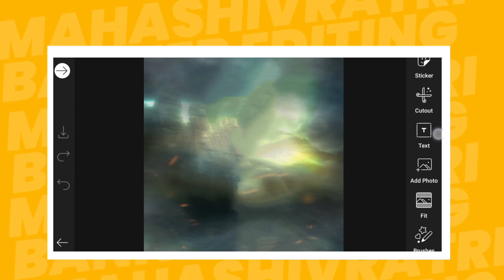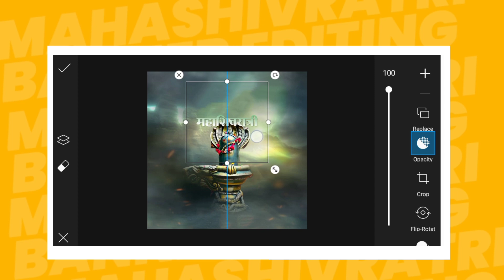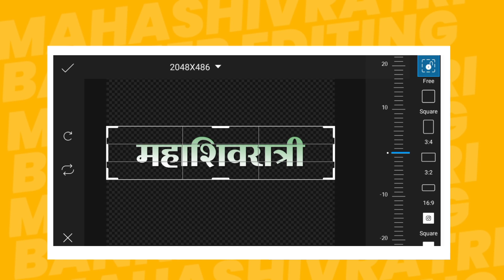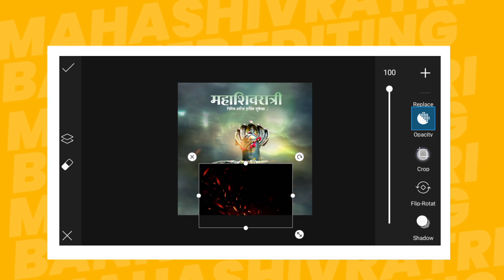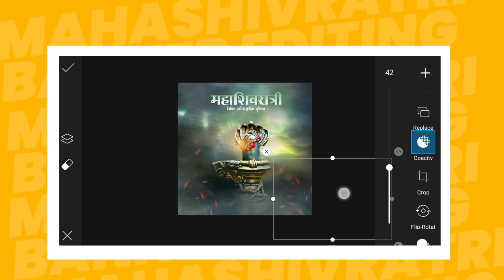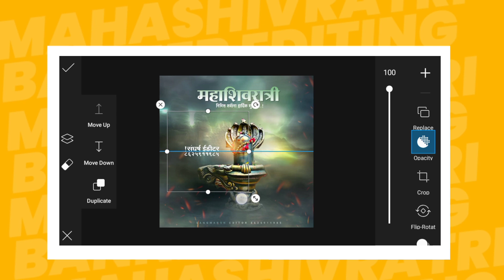Mahashivratri Banner Editing In Picsart & Pixllab 2021